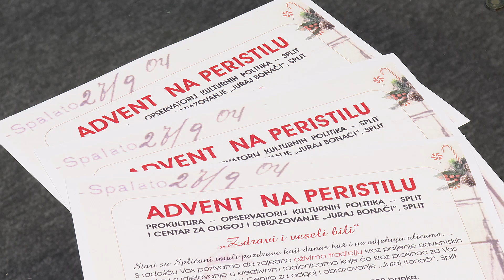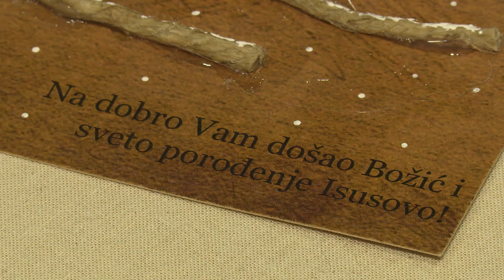Advent u Splitu - paljenje prve svijeće